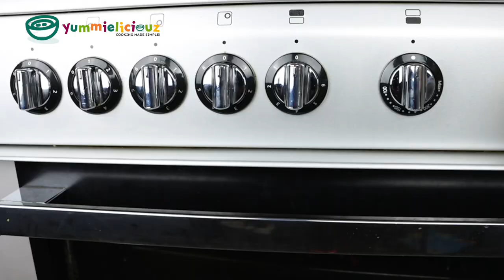SCOTCH BONNET - How to Preserve SCOTCH BONNET for as Long as You WISH | Plus Tips on How to Use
If you love scotch bonnet, then this storage hack is a-must-try. This method will prevent you from running out of scotch bonnet again. It is sustainable, easy, and practical! This hack will save you money, keep scotch bonnet fresh and reduce waste.